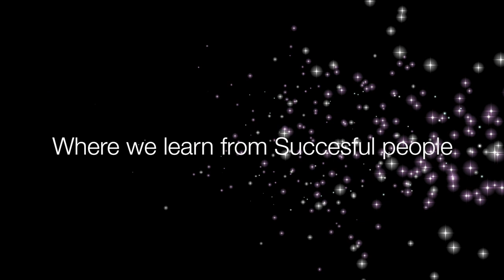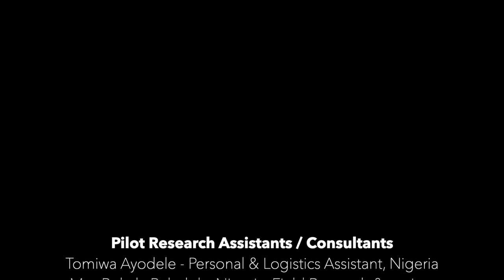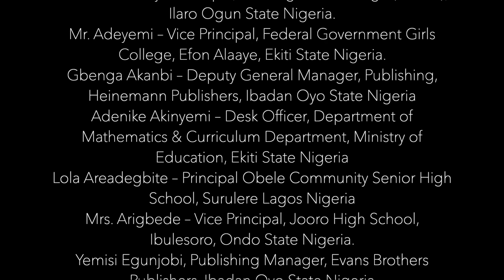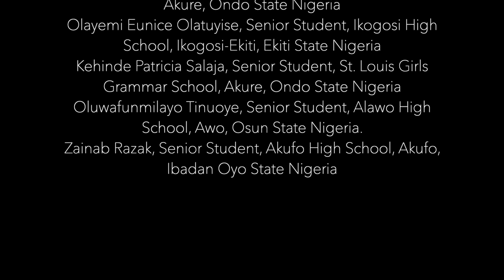Learning Math in Sierra Leone West Africa Dr Kevin Thomas of PennState University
Dr. Kevin Thomas of Penn State University discusses his experience with learning Mathematics in High School in Nigeria, West Africa.